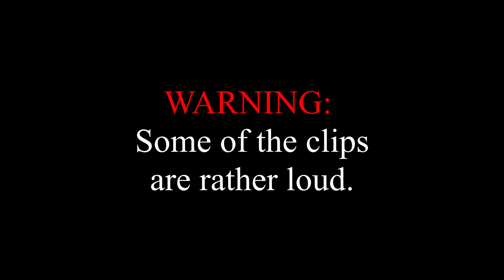Cliptacular Moments #1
What a long way we have come!

Here are some of the best clips from my streams that dated back to 2 years ago! (WOW!)

This episode has all clips where I had no face cam. In the next episode we'll have clips with my facecam!